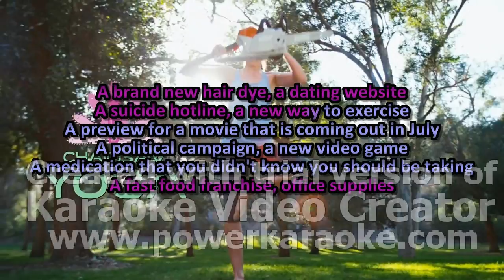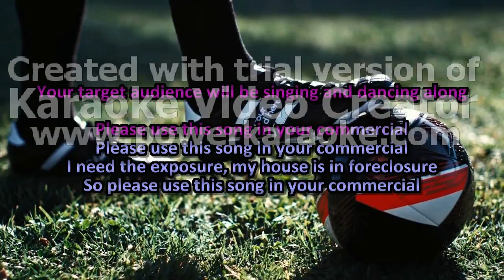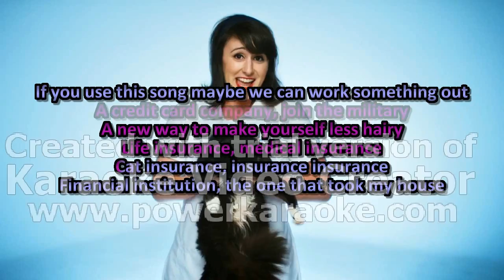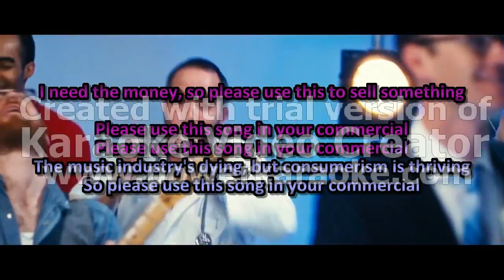Please Use This Song - Jon Lajoie (Lyrics)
So sorry for the watermark. Please enjoy this song anyways (pun).

SONG:
Written by Jon Lajoie
Recorded by Joe Corcoran and Jon Lajoie
Back up vocals by Lea Endres, Jenny Ewing, and Joe Corcoran.